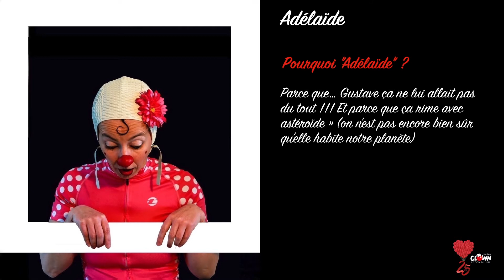Adélaïde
Pas si simple de cadrer les clowns mais nous continuons de vous les présenter !

Aujourd'hui, pas à Adélaïde ❤️🤡.

« Une pincée de jonglage, un soupçon de claquettes, un zeste d’accordéon (diatonique) et 15 cuillères de danses bretonnes au beurre salé !!! Le tout nappé de clown à volonté.  »

Parole de « Adélaïde : "Il m’est arrivé de rêver, étant petite, de devenir coiffeuse ou caissière. À l’époque, il n’y avait pas encore de codes barres et les caissières tapaient à toute vitesse les prix sur leur machine comme des pianistes virtuoses… enfin bon je m’égare ! Et voilà, aujourd’hui je suis clown… Parfois la vie nous fait de vraies belles surprises et de jolis cadeaux !!! Alors, c’est un vrai bonheur de pouvoir partager mon cadeau avec ces enfants à qui la vie n’en fait pas… Le rire c’est un muscle qui peut s’atrophier s’il n’est pas suffisamment sollicité. On est là pour le réveiller, le chatouiller, on est des kinés du rire… »

Elle intervient dans les établissements suivants : HFME, NEONAT, CARDIO, IHOP, MASSUES, ROMAN FERRARI, MAISONNEE, et VILLEFRANCHE et CAMSP.